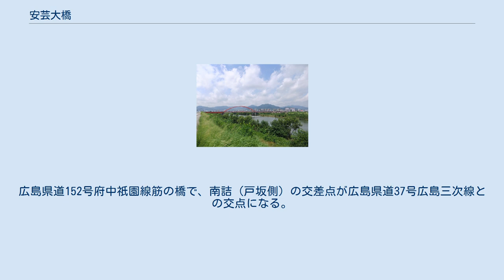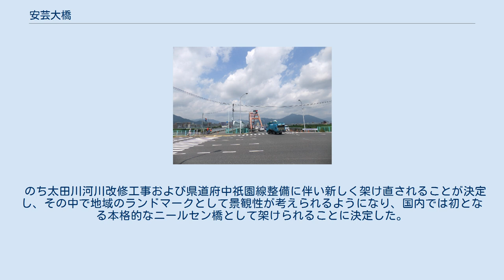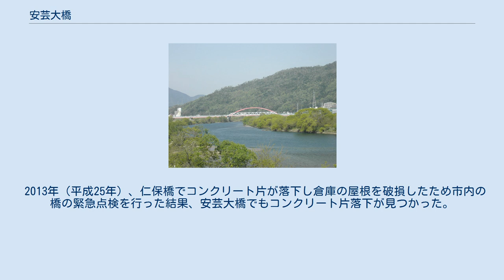安芸大橋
安芸大橋（あきおおはし）は、広島県広島市の太田川にかかる自動車専用橋梁。
 太田川中流域に架かるアーチ橋であり、下流側にトラス構造の側道橋（歩道橋）を併設している。
 現在の橋は1968年3月に完成したもの。
全国に存在する一般的なニールセンローゼ橋の先駆けとなった橋である。
 管理は市が行う。
広島県道152号府中祇園線筋の橋で、南詰（戸坂側）の交差点が広島県道37号広島三次線との交点になる。
下流側に国道54号祇園新橋が、上流側に中国自動車道太田川橋がある。
 この地区のランドマーク的な扱いである。
この両岸の河川敷にはゴルフ場がある。
 初代の安芸大橋は1952年（昭和27年）、当時安芸郡戸坂村から安佐郡祇園町に向かって木製吊り橋として竣工したものである。
位置は現在の橋の上流側で戸坂千足の樋門口交差点の少し下流側から、対岸の祇園の河川敷を結ぶものであった。
この時代は両岸および河川敷に田畑が広がっていた。
 のち太田川河川改修工事および県道府中祇園線整備に伴い新しく架け直されることが決定し、その中で地域のランドマークとして景観性が考えられるようになり、国内では初となる本格的なニールセン橋として架けられることに決定した。
 1968年（昭和43年）3月、現在の安芸大橋が開通した。
当初は歩車道共に共用していたが、1978年3月下流側に歩道橋が併設され、自動車専用橋となった。
 2013年（平成25年）、仁保橋でコンクリート片が落下し倉庫の屋根を破損したため市内の橋の緊急点検を行った結果、安芸大橋でもコンクリート片落下が見つかった。
今後補修設計に入り工事が行われる予定である。